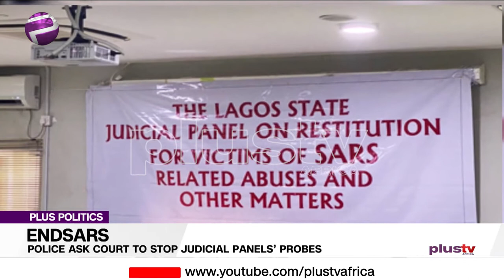EndSARS: Police Ask Court To Stop Judicial Panels’ Probes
The Nigeria Police Force has filed a suit at the Federal High Court in Abuja praying for an order stopping the various states’ judicial panels of enquiry probing allegations of rights abuses and other acts of brutality of the disbanded Special Anti-Robbery Squad. The plaintiff urged the court to restrain the Attorneys-General of the 36 states of the federation and their various panels of enquiry from going ahead with the probe focusing on police impunity.